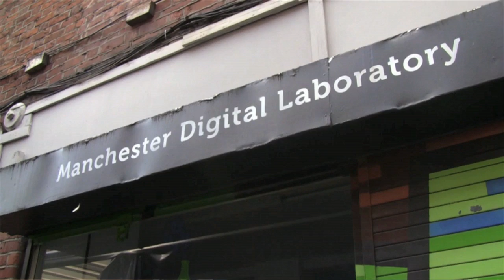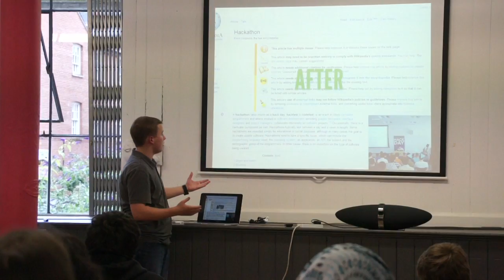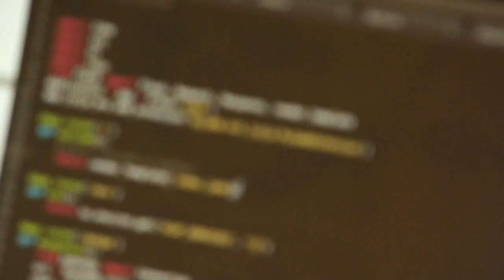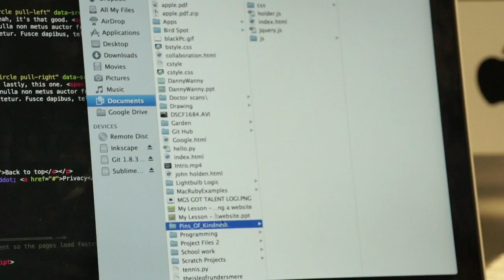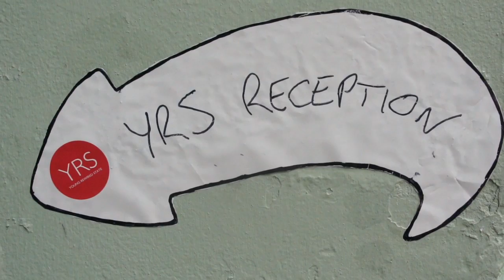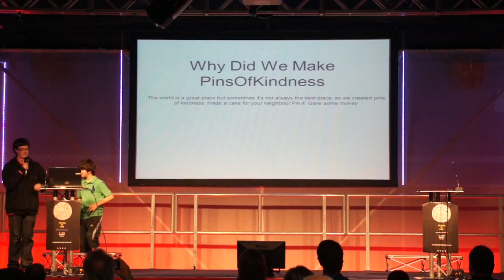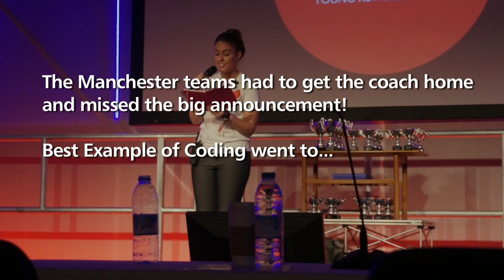Young Rewired State 2013 at Manchester Digital Laboratory